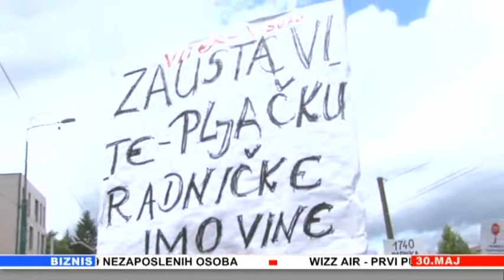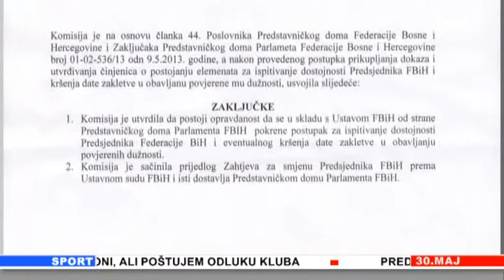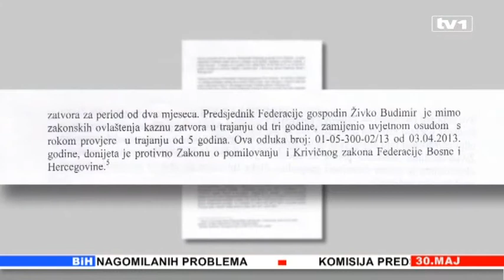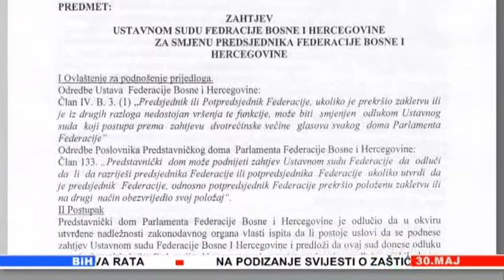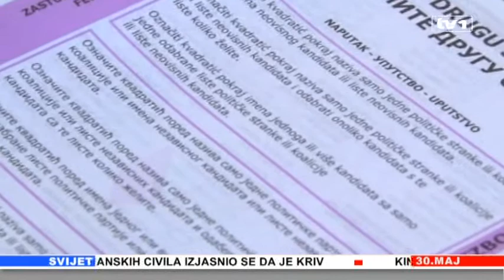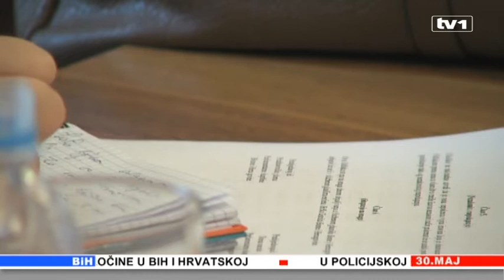Vijesti u 17 30.05.2013.